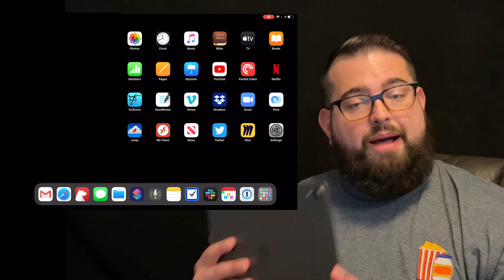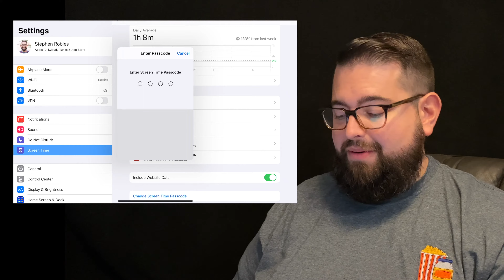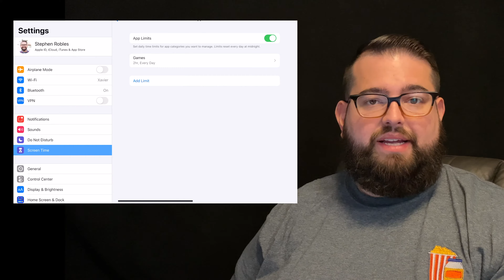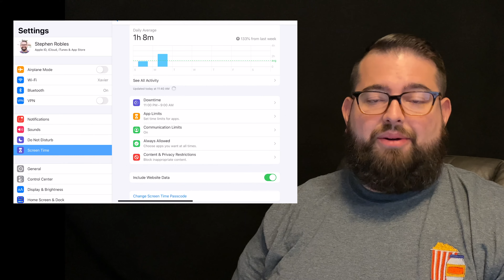Setting Up Screen Time Parental Controls on iPhone and iPad - Part 2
Everything you need know about setting up Screen Time parental controls on your child's iPhone and iPad devices. From setting up your iCloud family, to restricting websites, time limits for apps, communication limits, and more.